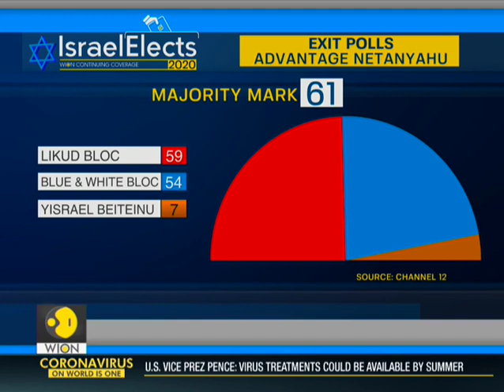Benjamin Netanyahu ahead in Israel Elections 2020 | Deadlock remains | WION News | World News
In a surprise twist to the political deadlock in Israel, it is sitting PM Benjamin Netanyahu who is projected to emerge as the winner in Israel's hat-trick of elections but exit polls indicate that h could end up struggling to achieve the majority mark. Watch report:

WION: shorturl.at/fwKO0
Zee News English: shorturl.at/aJVY3
Zee News Hindi: shorturl.at/eorM1
Zee Business: shorturl.at/hpqX6
DNA News: shorturl.at/rBOY6
BGR: shorturl.at/eioqL